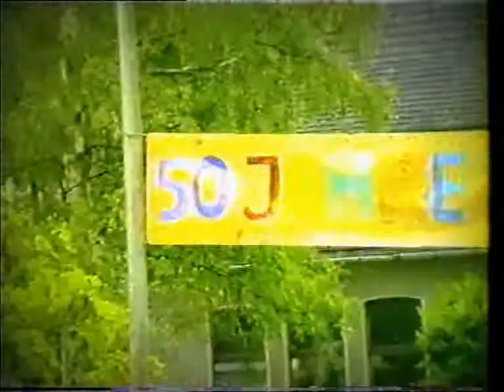Kopie von 50 Jahre Schule Lehnitz 1944-1994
Sehr viele Kinder unserer Schule haben hervorragende Leistungen und starten mit sehr guter Vorbereitung an den weiterführenden Schulen. Bei Vergleichsarbeiten liegen wir immer über den Ergebnissen des Landesdurchschnittes.